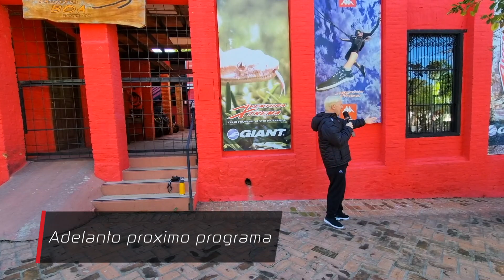Adelanto - AventuraXtremaTV Arborismo y ATV con Joel Llanes!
Adelanto de programa

No te pierdas nuestra próxima AventuraXtrema. Sábados a las 14:00 horas, por Unicanal